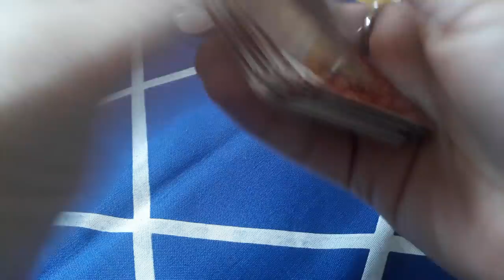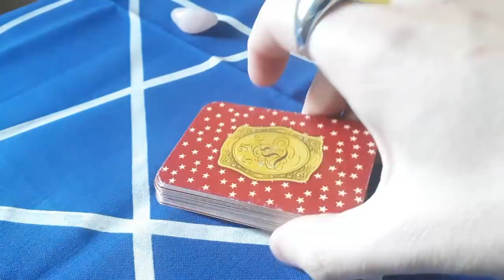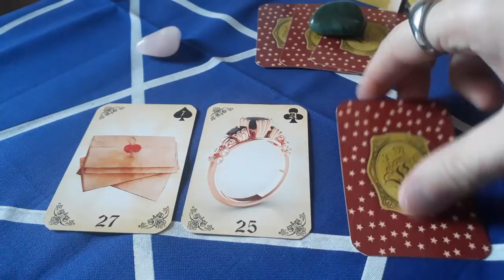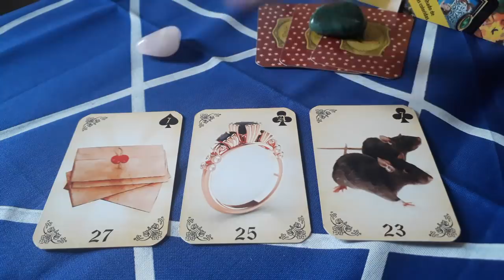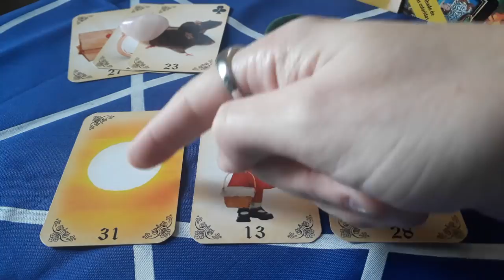Como ele(a) está em relação a mim?